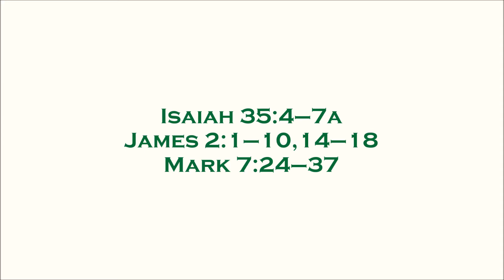September 5, 2021 | Scripture Readings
Pastor Anderson reads the Scripture selections for the Fifteenth Sunday after Pentecost. May the Lord bless your meditation on His Holy Word. Amen.